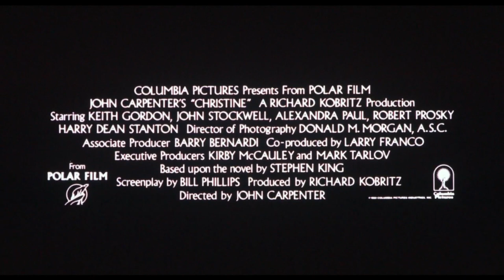Christine - Teaser Trailer 1983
A nerdish boy buys a strange car with an evil mind of its own and his nature starts to change to reflect it.

Directed by: John Carpenter
Screenplay by: Bill Phillips
Based on: Christine by Stephen King
Produced by: Richard Kobritz
Larry J. Franco
Starring: Keith Gordon
John Stockwell
Alexandra Paul
Robert Prosky
Harry Dean Stanton
Cinematography: Donald M. Morgan
Edited by: Marion Rothman
Alan Howarth
Color process: Metrocolor
Production companies: Delphi Premier Productions
Polar Film